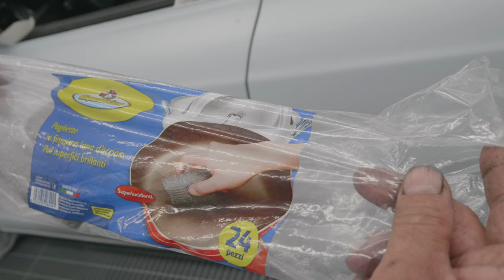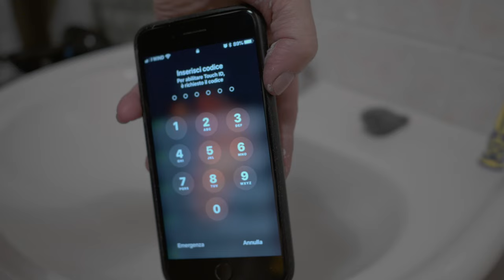Pulire i vetri dell’auto: IL Segreto dei carrozzieri ( Tutorial ) 1° Parte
Questo tutorial Spiega come pulire  i vetri dell'auto, senza lasciare aloni, anzi ti accorgerai che i tuoi vetri rimangono di una lucentezza pari al nuovo, non a caso è il segreto dei carrozzieri, questa piccola paglietta elimina tutte le impurità che si depositano sui vetri della tua auto, lasciandolo pulito lucido e senza macchie ne aloni.

IMPORTANTE : Questa Paglietta va benissimo su tutti i tipi di vetro MA NON sulle parti in plastica oppure Parti verniciate,Quindi mi raccomando stai attento ok?

La trovi in ferramenta, al super mercato, nei centri commerciali, insomma la trovi dappertutto, Paglietta finissima la riconosci dalla sua forma cilindrica.

Speciale Carrozzeria : é il primo di una serie di Tutorial e consigli preziosi,per la cura e salute della tua auto, L'obiettivo è quello di darti consigli mirati che arrivano direttamente da professionisti del settore , carrozzieri ma anche meccanici  quindi se hai domande precise non esitare a chiedere, lascia la tua domanda nei commenti, faremo di tutto per risponderti in tempi brevi
Tante volte basta poco...Se un'esperto ti spiega come fare e cosa controllare.